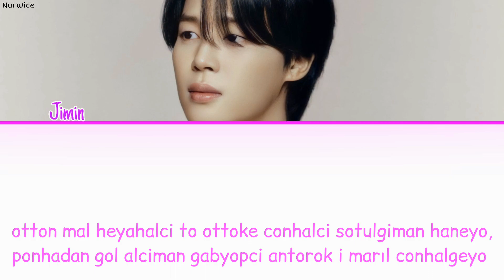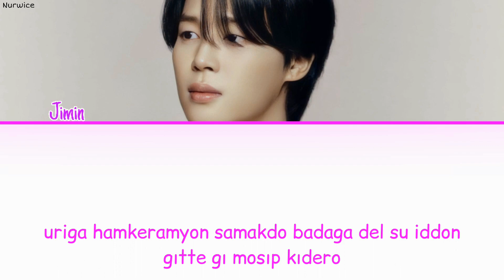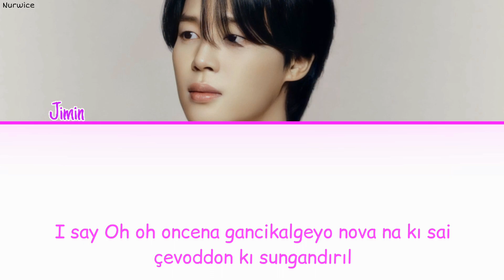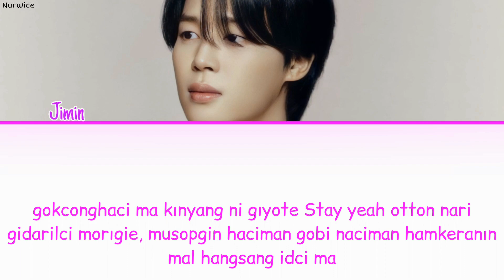Jimin (BTS) - LETTER [Kolay Okunuş - Easy Lyrics]